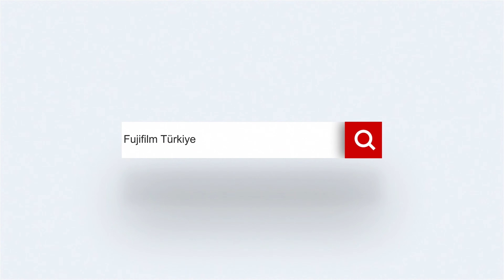Harici Video Monitörü Hangi Alanlarda Kullanılır/ Godox Monitör Seçimi